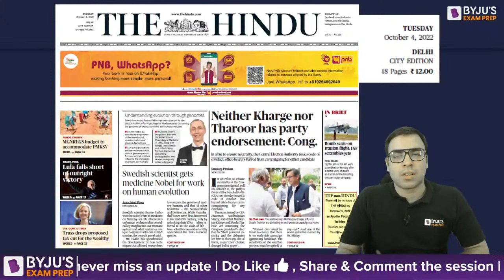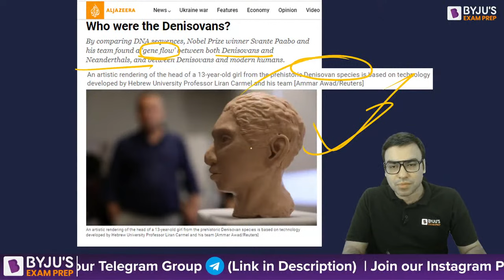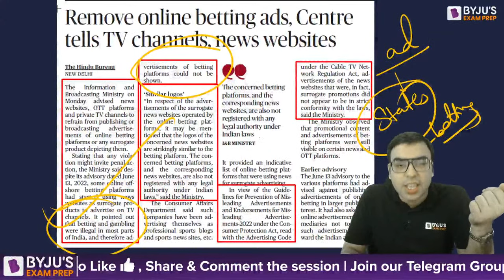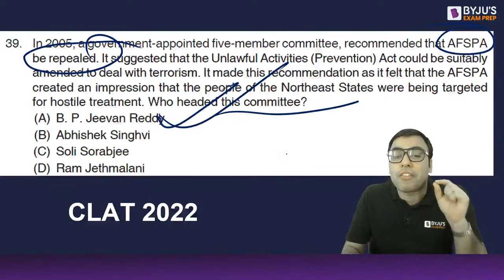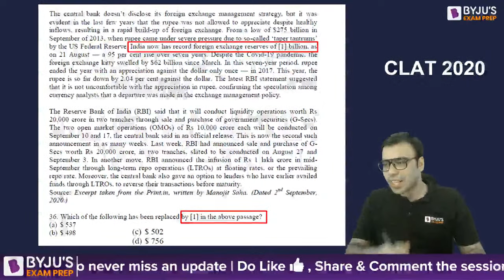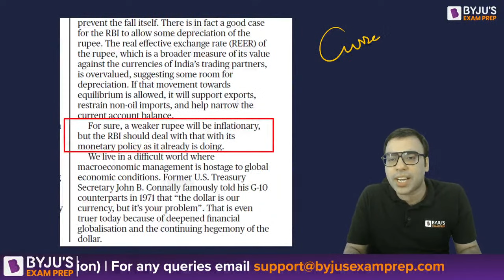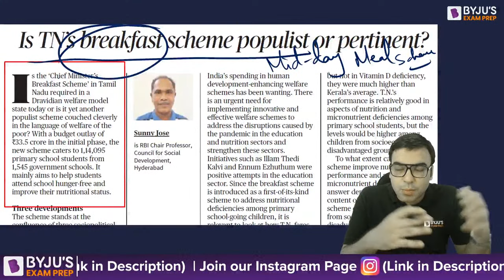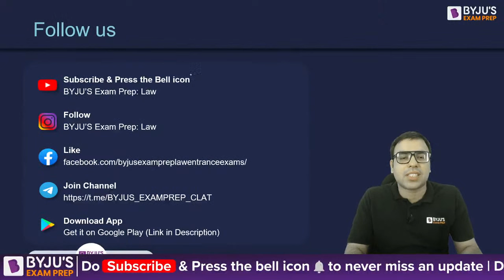The Hindu Newspaper Analysis | 4th October 2022 | CLAT 2023 Daily Current Affairs (Hindi)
🎯CLAT Exam Review The Hindu Newspaper Analysis | Current Affairs from The Hindu Newspaper by Salik Sir for CLAT 2023 and Other Law Exams. Watch the live class on The Hindu Newspaper Analysis by Salik Sir, to strengthen current affairs preparation for CLAT 2023, AILET, SLAT, JMI LL.B, and other law exams. Practice questions on Current Affairs for all law exams. These classes will help you to level up your preparation for CLAT 2023.